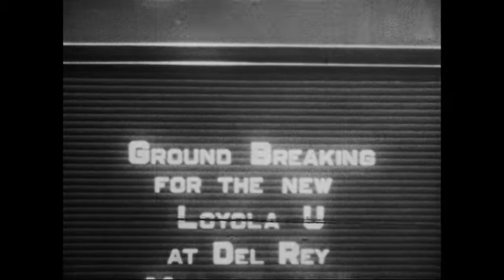1928 Groundbreaking Ceremony of the Loyola University Westchester Campus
On May 20, 1928, religious, civic, business, and academic leaders from throughout the state participated in the ground breaking of the new campus for Loyola University at Los Angeles in the Del Rey Hills of Los Angeles. The video opens with Fritz B. Burns on horseback, leading the parade of civic organizations for the approximately 10,000 people who attended the event. Brief images of the main dignitaries are seen after the conclusion of the parade, and include Harry Culver and the three who took turns breaking ground: Rev. Joseph Sullivan, S.J., president, Bishop John Cantwell of Los Angeles, and Archbishop Edward Hanna of San Francisco.